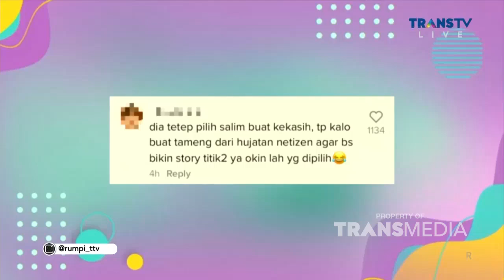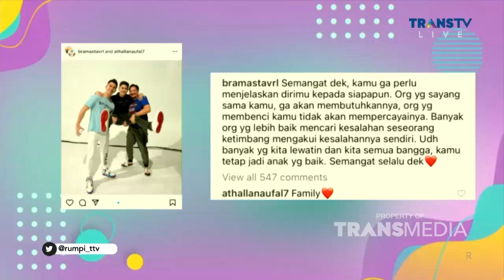Bermacam Macam Tanggapan Netizen Soal Isu Hangat Yang Sedang Terjadi | Best Moment Rumpi (7/2/22)